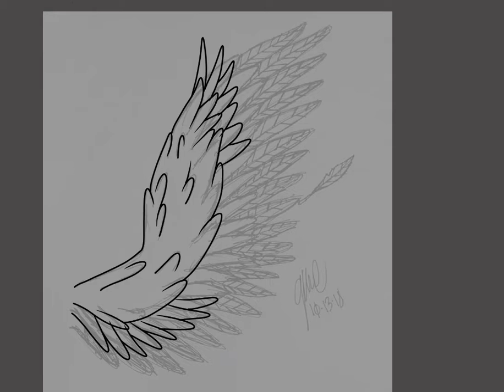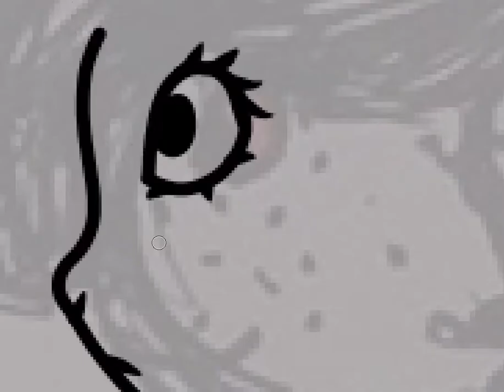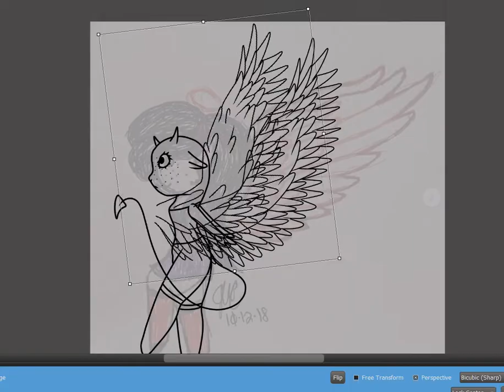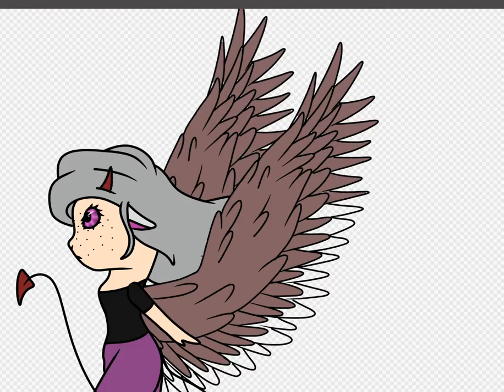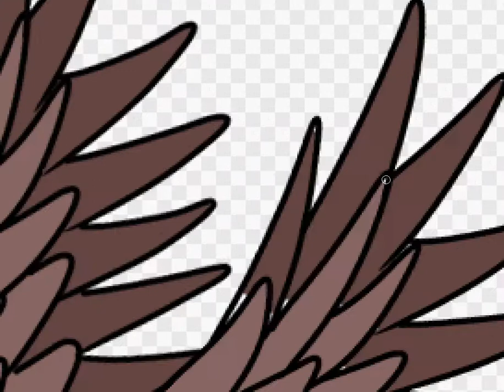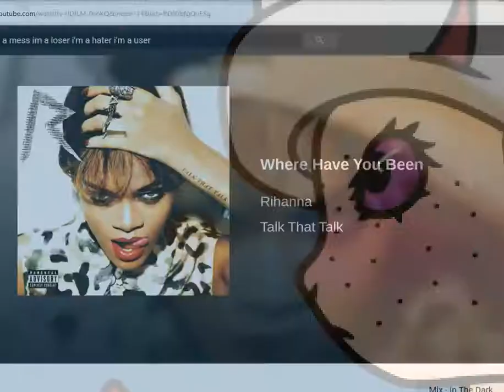Ace Halloween Speedpaint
Hey guys.
So sorry for not uploading last week. Something came up and I ended up not being able to.

Links to everything below :D

Don't forget to like and if you have any other 'How To' videos I should do or a new video I should do leave a comment what it should be :D